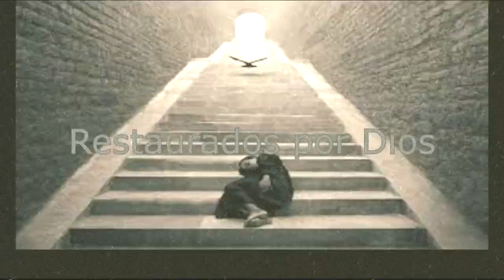Restaurado por Dios-Evangelista Manuel Heredia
orasion de poder bajo el fuego del espiritu santo en Ecuador